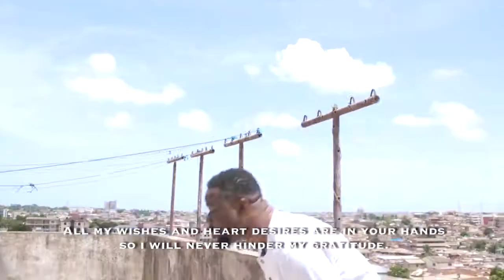D-Flex Dangata - ALHAMDULLILAH FEAT NII SOUL ( Official Music Video)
Music video by D-Flex Dangata   performing 'ALHAMDULLILAH' ft. NII SOUL